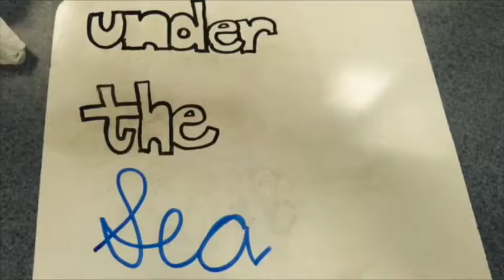Fish Whiteboard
CMA 2014-15